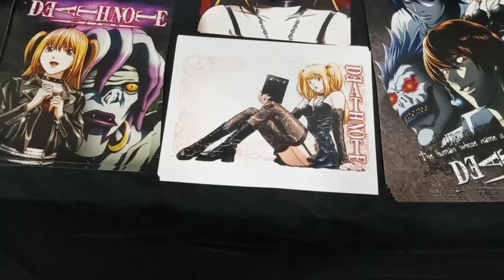Meeting Shannon Chan Kent (Weeb-Con 2024)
Had Shannon do Amy from Sonic Prime! Her Money Handler Devin did Sonic! The Skit was from an old Valentine's Day Promo from the Fox Box.